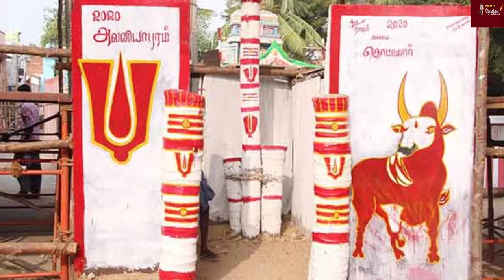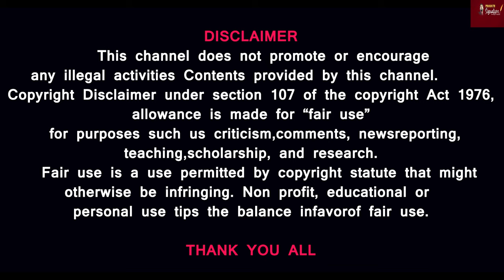பொங்கல் பரிசு என்னென்ன?மதுரையில் கிரிக்கெட் மைதானம் போல ஜல்லிக்கட்டு அரங்கம்-காளைகளுக்கு கட்டுப்பாடு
MUSIC CREDITS
YOUTUBE LIBRARY
Anno Domini Beats
Culture
Hip-Hop & Rap
AMERICA WILL CREATE WORLD PIECE
6 ShotsAlternative & PAngryNEFFEX